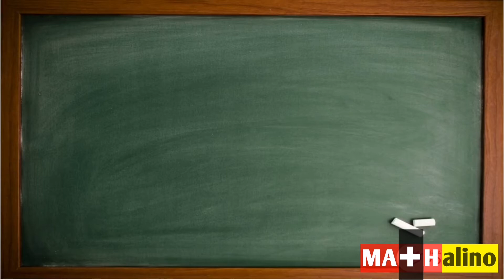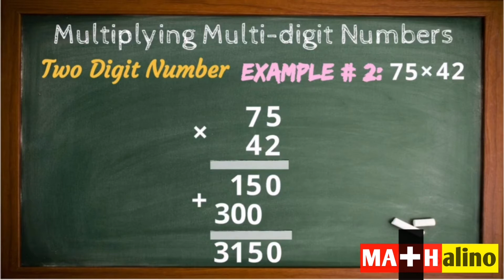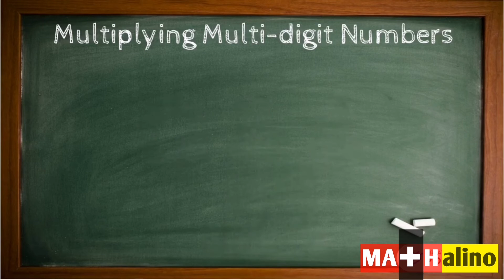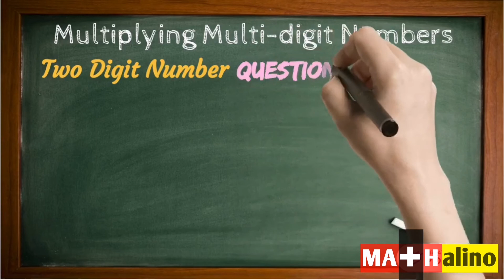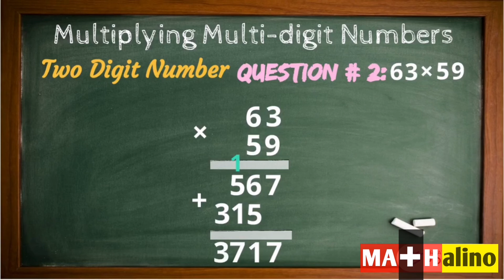Multi-Digit Multiplication Made Easy | Tagalog Step-by-Step Guide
Welcome to Mathalino123! In this video, we’ll show you how to multiply multi-digit numbers with simple steps, explained clearly in both Tagalog and English. Whether you’re new to multiplication or just need a refresher, we’ve got you covered with easy-to-follow examples. Learn how to multiply big numbers confidently and boost your math skills today!